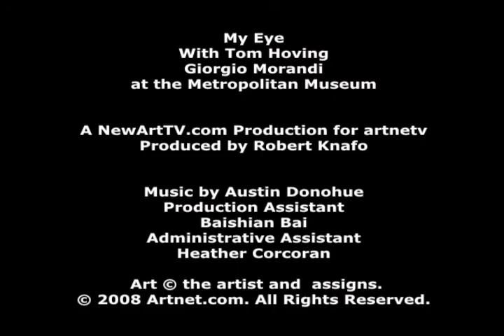My Eye. Thomas Hoving reviews Giorgio Morandi.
Special Exhibition at the Metropolitan Museum in New York. September 16, 2008–December 14, 2008